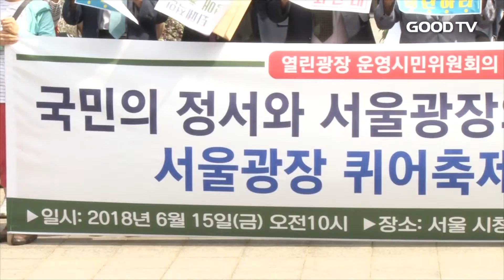[GOODTV NEWS 20180618] '서울광장 퀴어축제 허용 안 돼'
서울 퀴어축제가 다음 달 14일부터 이틀간 열릴 예정인 가운데 교계를 비롯한 시민단체들이 반대 목소릴 높이고 있습니다. 바른성문화를위한국민연합 등 30여 단체들은 “음란성이 높은 퀴어축제가 시청 앞 서울광장에서 열리도록 허용해선 안 된다”고 주장했습니다.

건강과가정을위한학부모연합 김혜윤 대표는 “지난 퀴어축제에서 선정적인 물건들이 버젓이 판매되고, 참가자들이 공공장소에서 과도하게 신체를 노출했는데도 이를 제지하는 공무원은 없었다”며 “박원순 시장은 동성애자의 입장만 생각하지 말고, 일반 시민들의 요구에도 귀를 기울이라”고 촉구했습니다.

미래인재양성네트워크 이수진 대표는 “’서울광장의 사용 및 관리에 관한 조례 시행규칙’에서 ‘혐오감을 주는 행위를 해선 안 된다’고 규정하고 있다”며 “시민들이 오가고, 아이들이 뛰어노는 광장에서 노골적인 성적 퍼포먼스는 금지돼야 한다”고 주장했습니다.

한편, 서울시는 19일 시의원과 공무원, 시민 등으로 구성된 ‘열린광장운영시민위원회’를 열어 서울광장에서 퀴어축제 개최를 허용할지 여부를 최종 결정할 예정입니다.

* 시청방법
- 위성TV: KT 스카이라이프 193번